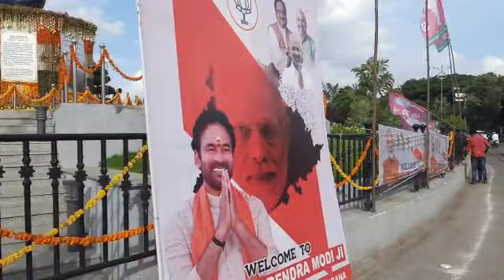రాష్ట్రపతి అభ్యర్థి శ్రీ యశ్వంత్ సిన్హా కు ఘన స్వాగతం పలికేలా TRS ఆధ్వర్యంలో పెద్ద ఎత్తున ఏర్పాట్లు